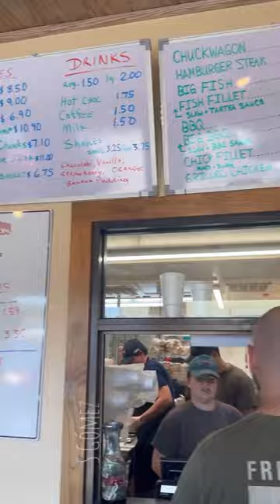Ronnie's Chuck Wagon | Carthage North Carolina | Exploring NC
I use Filmore Wondershare to edit my videos and podcasts.

Video Equipment:
Microphone -
Canon Powershot SX730 HS-
32G SD Card-
Ring Light-